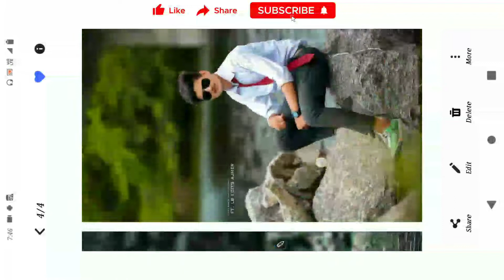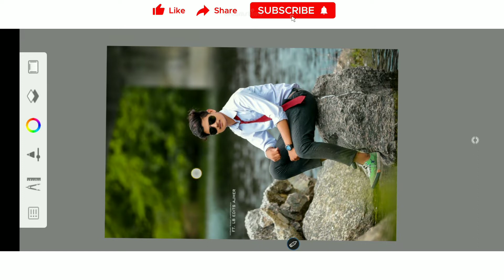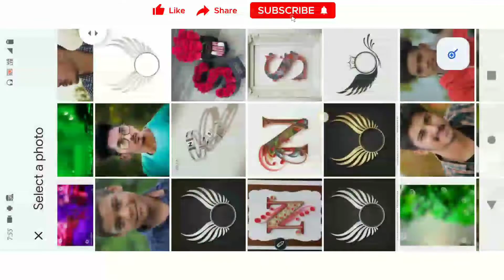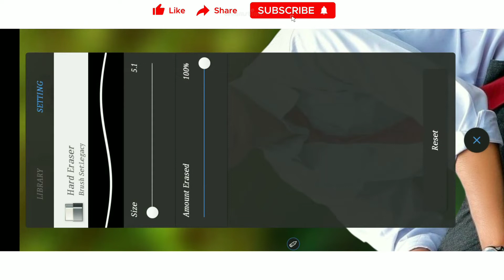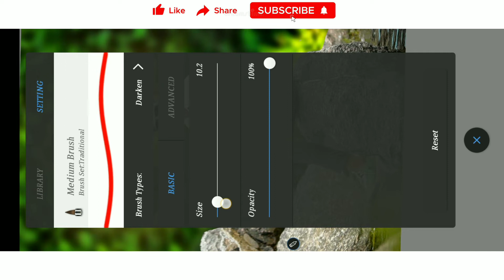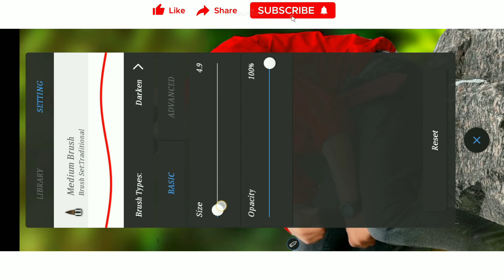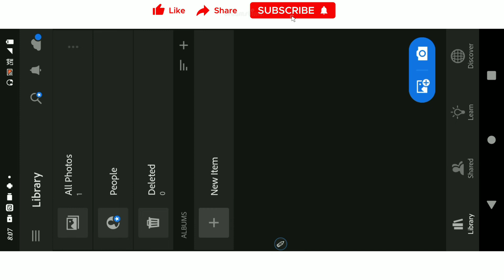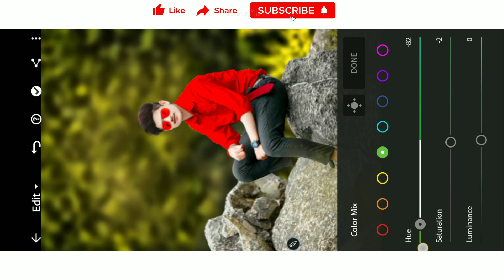Cb photo editing kaise kare Autodesk Sketchbook hairstyle editing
background png dawnload ⤵️
Photo_Editing Apps 🔙